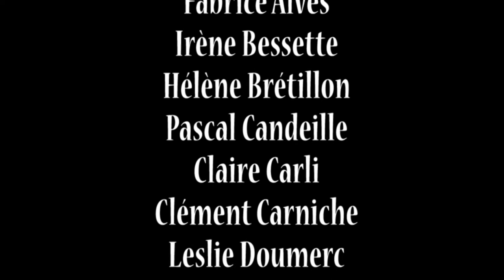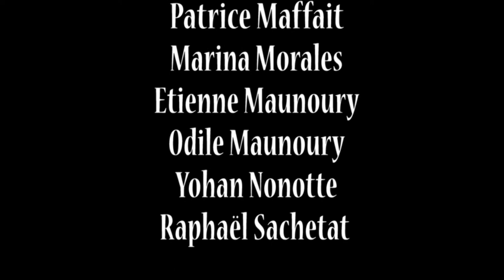Badzine shadow dance 2009